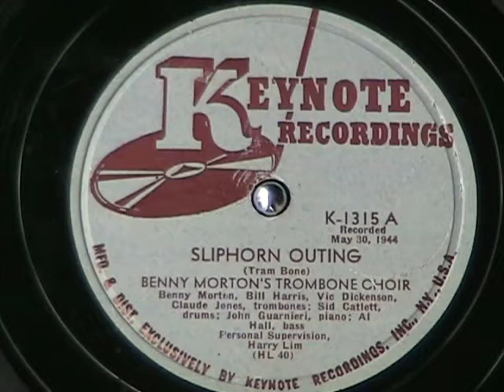SLIPHORN OUTING by Benny Morton's Trombone Choir 1944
Here is a fine jazz/blues effort by Benny Morton's Trombone Choir recorded in 1944 and here released on a 12" Keynote label 78 rpm record.  Along with Benny Morton, Bill Harris also played trombone.  John Guarnieri played piano and Big Sid Catlett was on drums.  Over 4 1/2 minutes of great jazz.  Enjoy!